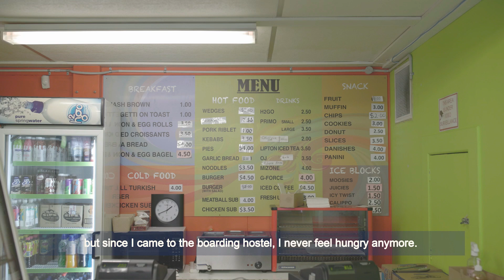Sacred Heart College | International Student Interview (Translated Subs)